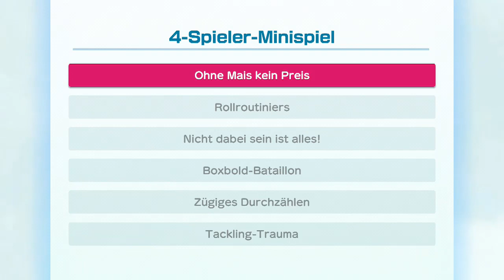Super Mario Party - Kameks vertrackter Turm (1/2)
Spieler: Bowser, Hammer-Bruder, Buu Huu und Pom Pom